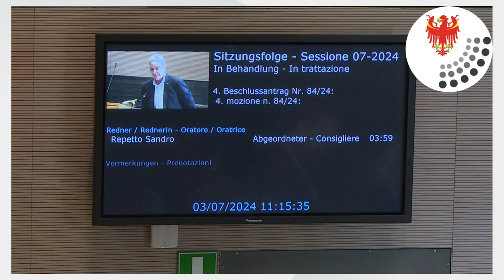2 e 3 luglio 2024: NOTIZIE DALL'AULA